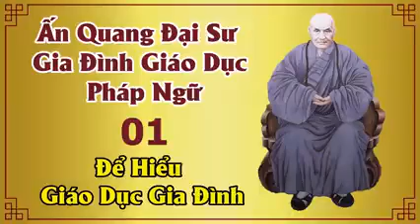01. Gia Đình Giáo Dục Pháp Ngữ (Ấn Quang Đại Sư)